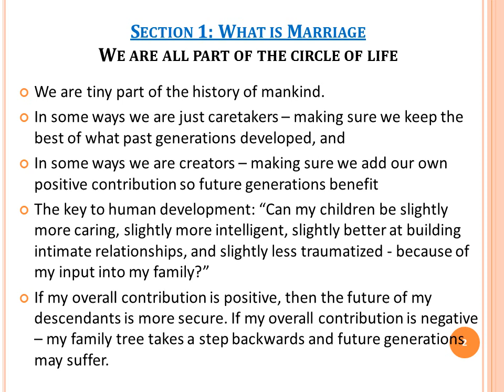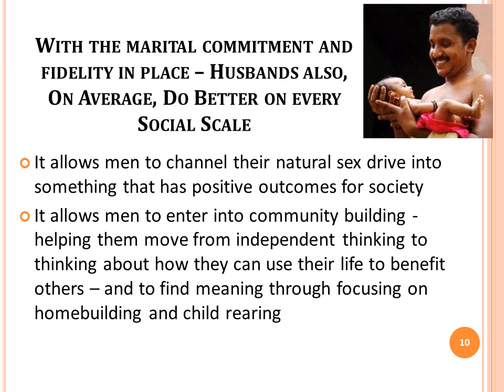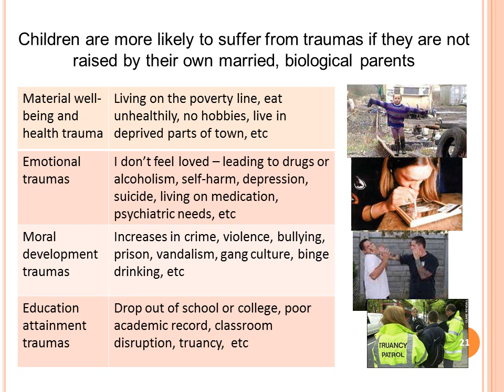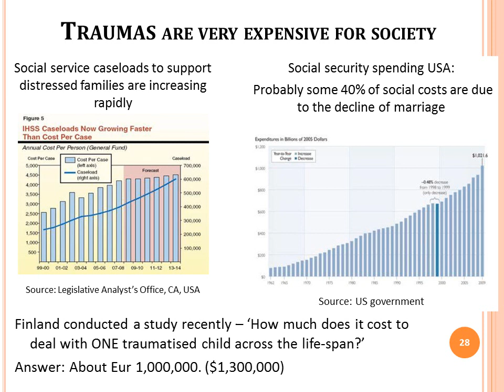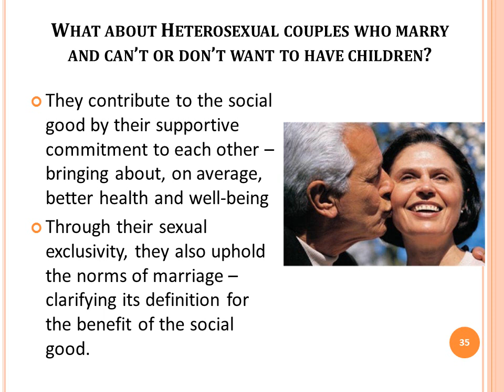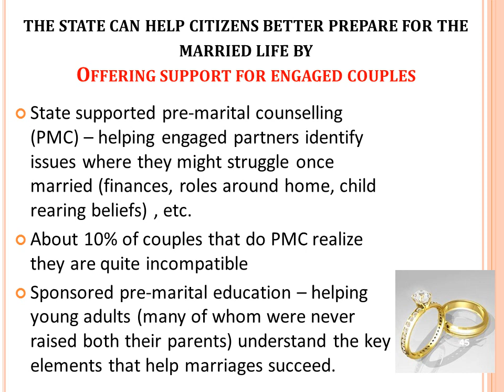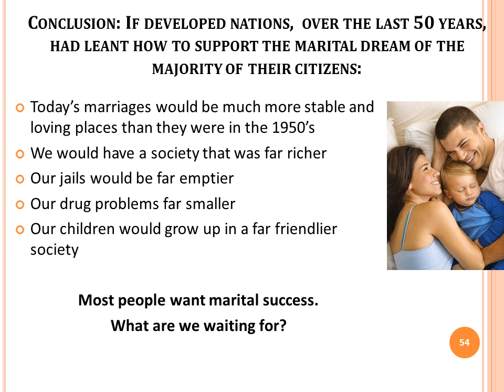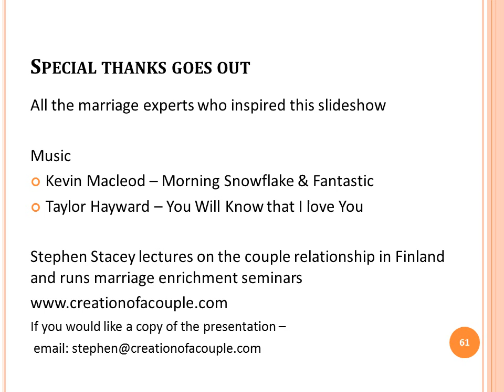The Value of Marriage to Society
Not so long ago almost everyone married and stayed married for life. Today we see a much wider variety of family constellations. Is our humanity so flexible that we can live quite happily with all forms of family, or will best outcomes for society only come about when we, as a society, learn how to create enduring, loving marriages that protect our children?